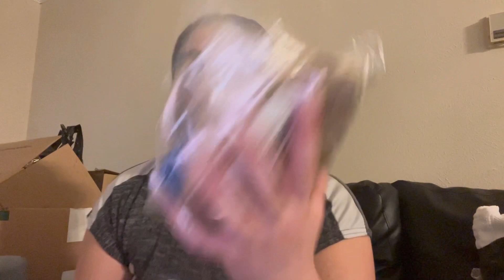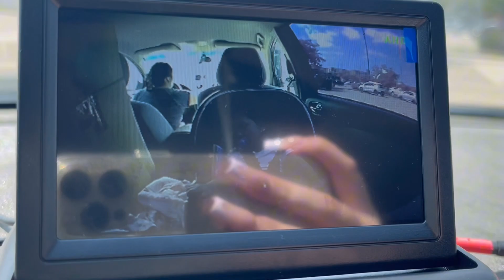WEEKEND VLOG:🍰🌷💅🏻 baby girl's birthday prep | new nails | unboxing party packages + more